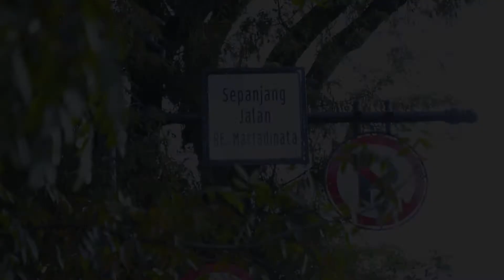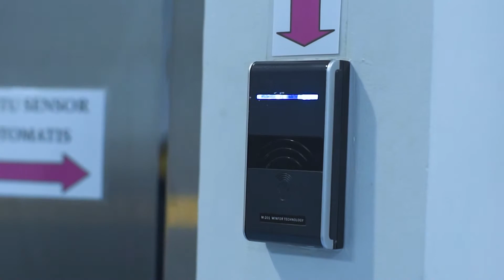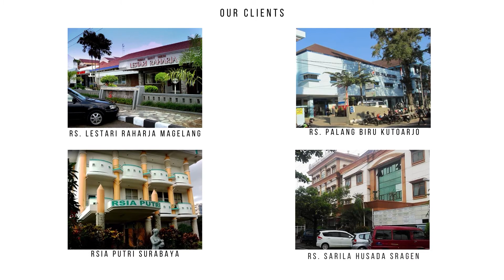TESTIMONI VIDEO RSIA LIMIJATI - PINTU HERMETIC RUANG OPERASI | PT. SPM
Pintu Hermetic atau Hermetic Door adalah pintu khusus untuk ruangan dengan tingkat higienis yang tinggi dan tidak  terkontaminasi oleh udara luar. Pintu  ini di design khusus untuk dapat menutup dengan sempurna dan kedap udara sehingga akan mencegah kontaminasi infeksi dan bakteri.

Pintu hermetic menggunakan daun pintu yang terbuat dari bahan stainless steel, dan di operasikan menggunakan motor sebagai mesin pembuka otomatis. umumnya Pintu Hermetic merupakan pintu sliding tapi ada juga menggunakan pintu Swing sesuai dengan peruntukan ruangannya.

Pintu hermetic  digunakan pada   ruangan khusus yang membutuhkan pintu yang kedap udara karena membutuhkan tingkat higienis yang tinggi seperti ruang operasi bangunan rumah sakit, cleanroom pada industri farmasi dan laboratorium, serta ruangan radiologi yang menggunakan lapisan timbal atau timah hitam yang tahan x-ray.

Sistem operasi buka tutup Pintu hermetic ini automatis dan juga cara manual. karena standar ke higienisan ruangan maka pintu ini memiliki Sensor otomatis buka tutup dan juga tombol buka tutup pada kaki (Foot Push Button). tombol pada siku dan kaki menggantikan tombol tangan supaya menghindari kontaminasi tangan yang telah di sterilkan di SCRUB STATION atau tempat cuci tangan khusus.

Biaya pemasangan Pintu Hermetic kami termasuk yang paling murah di kelasnya dan tetap memiliki kualitas yang tinggi berstandar eropa. Proses pemasangan hanya dalam waktu yang singkat karena kami di dukung oleh Teknisi yang profesional yang siap melayani anda dengan sangat baik.

Silakan hubungi kami di nomor berikut ini :
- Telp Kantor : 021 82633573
- Whatsapp Marketing :
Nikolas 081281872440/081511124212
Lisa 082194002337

pintu hermetic adalah
harga pintu hermetic
automatic hermetic doors
automatic hermetic sliding door